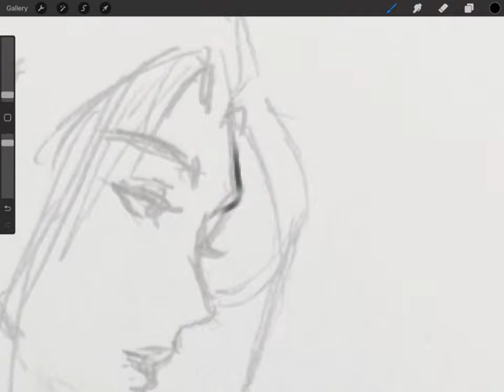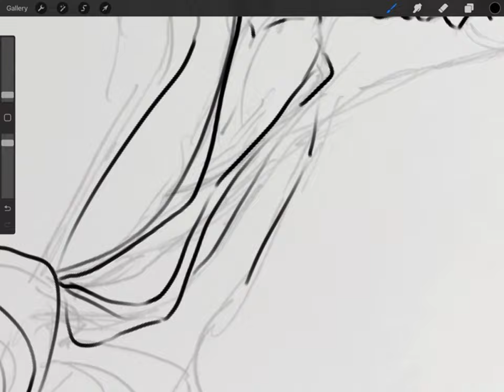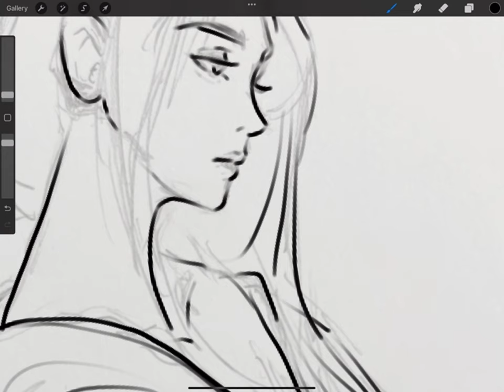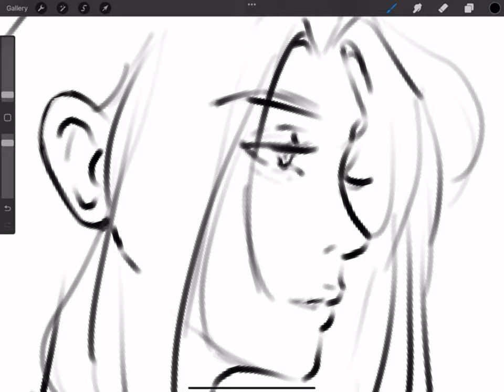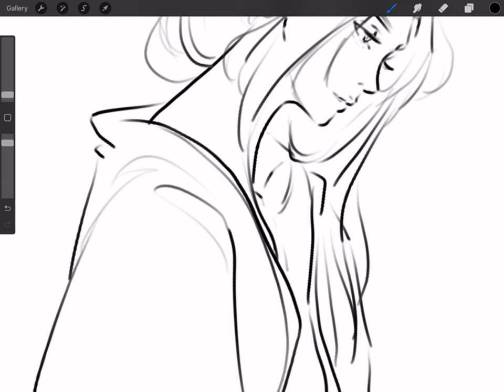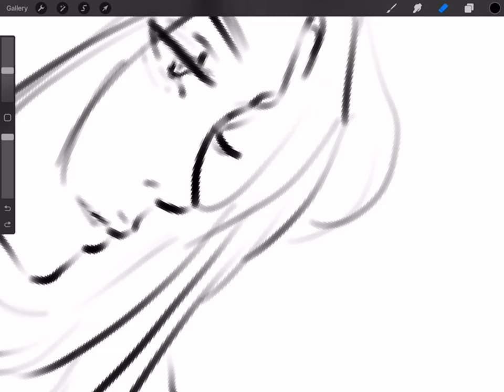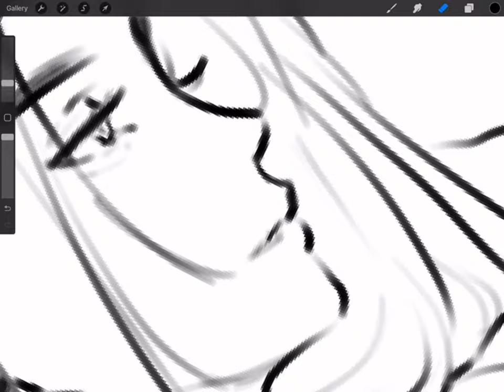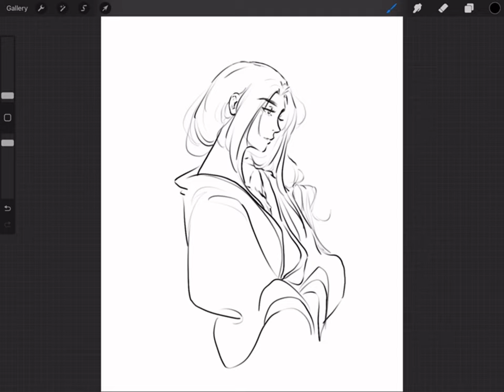|Shen Qingqiu: Scum Villian| Real Time Full Sketch *Procreate*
Real Time Full Sketch:
Shen Qingqiu
|Scum Villians Self Serving System| This is in real time so those with sensitivity issues will be able to watch without issue.